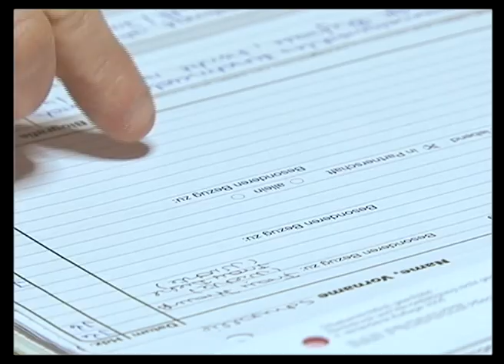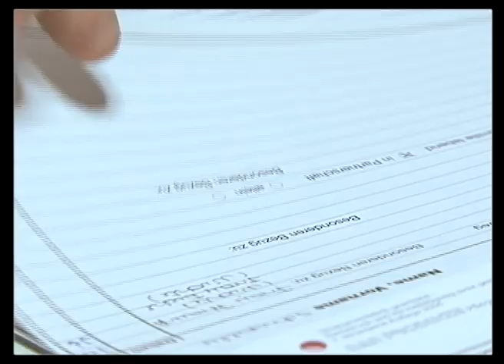Imagevideo Ökumenische Sozialstation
Das Imagevideo der Ökumenischen Sozialstation Donnersberg-Ost in Kirchheimbolanden.